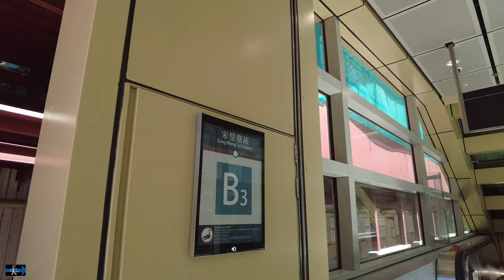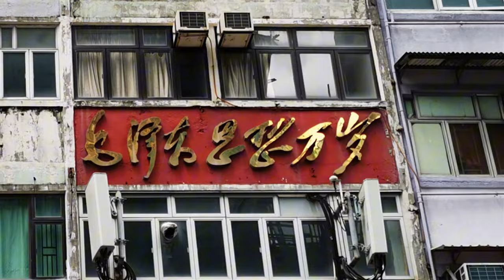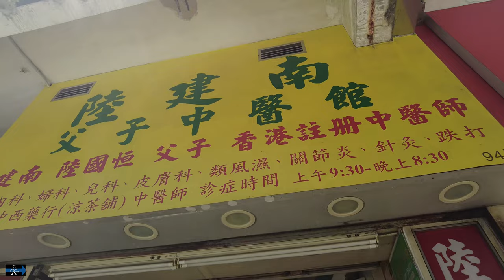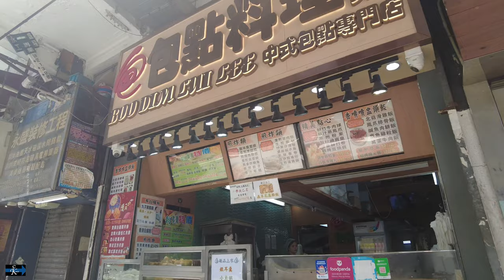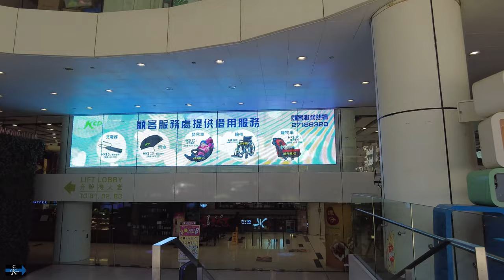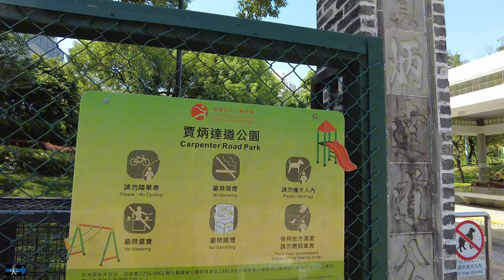宋皇臺站 步行往 九龍城廣場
2024-08 香港 Hong Kong

00:00 快鏡 4xSpeed
01:25 宋皇臺站 Sung Wong Toi Station
01:30 南角路 Nam Kok Road
02:00 衙前圍道 Nga Tsin Wai Road
03:52 衙前塱道 Nga Tsin Long Road
05:00 侯王道 Hau Wong Road
06:20 獅子石道 Lion Rock Road
09:02 賈炳達道 Carpenter Road
09:45 九龍城廣場 Kowloon City Plaza
12:53 賈炳達道 Carpenter Road
14:05 九龍寨城公園 Kowloon Walled City Park Playground